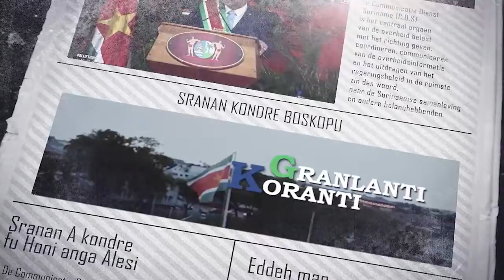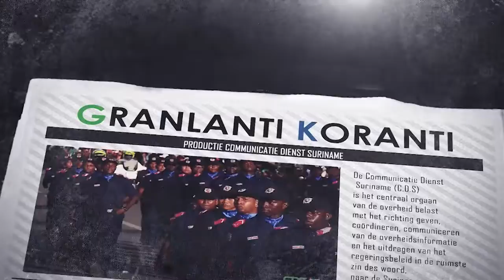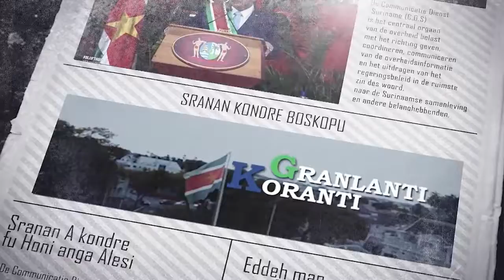𝔾ℝ𝔸ℕ𝕃𝔸ℕ𝕋𝕀 𝕂𝕆ℝ𝔸ℕ𝕋𝕀 (AUKAANS ) DD 23 SEPTEMBER 2022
De onderwerpen in deze aflevering zijn:
-Landsdienarenregistratie cruciaal om Public Sector Reform programma uit te voeren
-President Santokhi benadrukt urgentie steun kleine eilandstaten
-Ministerie van Grondbeleid en Bosbeheer reikt grondpapieren uit aan bewoners te Goede Verwachting